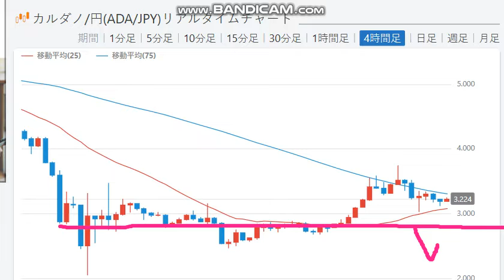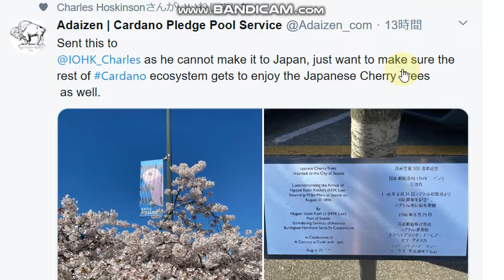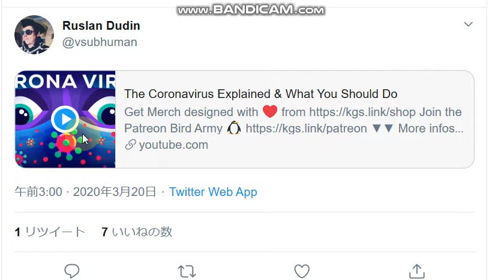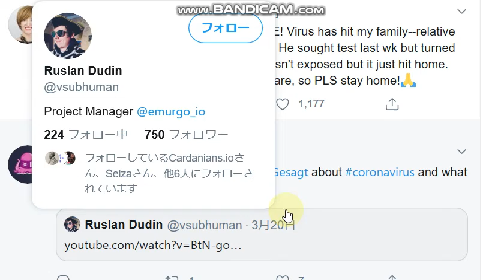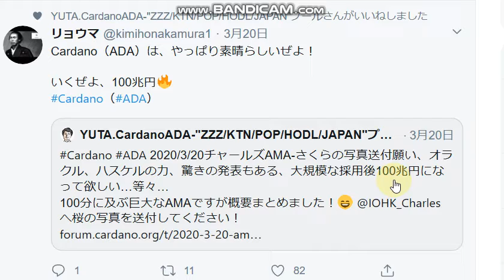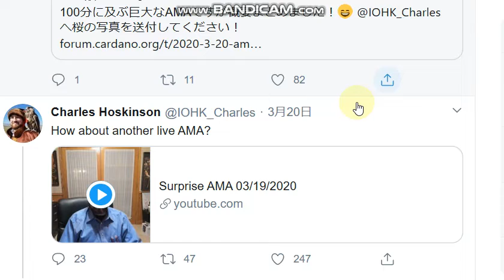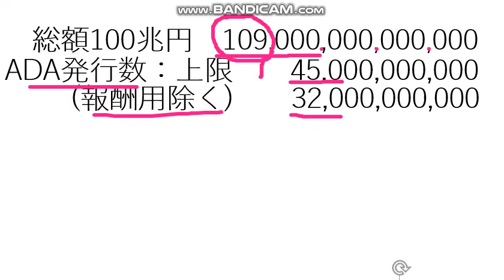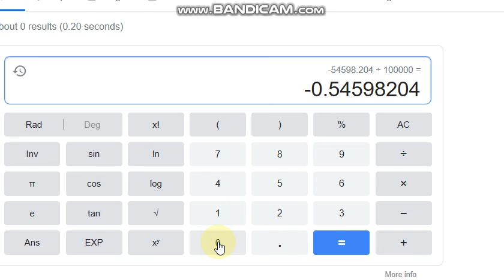【カルダノADA 10万円勝負！】20200321 第370話 いくぜ！2000円カルダノエイダ 45,402円（-54.6％）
スナップショットが完了しました。
ステーキングが開始されました。私はダイダロスでADAを持っています。
①テストネットウォレットをダウンロード
②赤いアイコンのダイダロスができますので、クリックして起動します。
③左の「ウォレットを作成」でコマンドが出てきます。
④上のコマンドで「報酬ウォレット」を作成します。
⑤下のコマンドでスナップショットしたADAを復元します。
⑥復元したADAを「報酬ウォレット」に移動します。
配当は本物のADAですがまだテスト段階です。